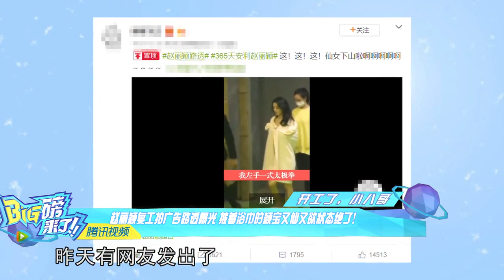赵丽颖复工拍广告路透曝光 披着浴巾的颖宝又仙又欲状态绝了！